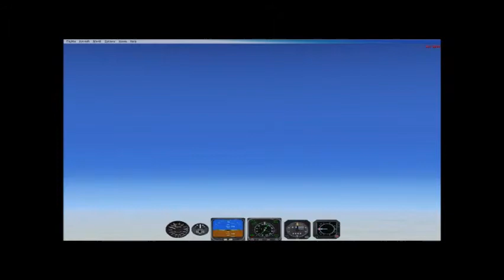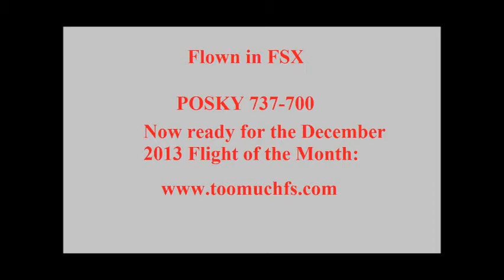Armenia to Addis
Commuting in FSX.  Pilot's-Eye view of a 2,100-mile flight in a 737-700 from Nakhchivan (technically it's own Republic in Azerbaj.) to Addis in Ethiopia in preparation for the December Flight of the Month